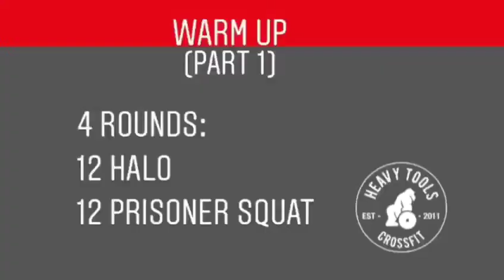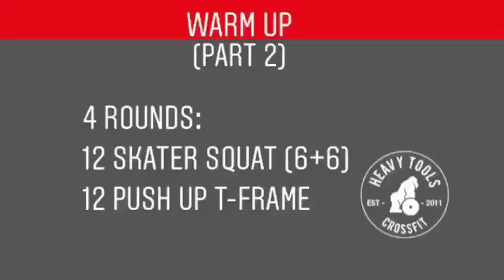Home Workout 12